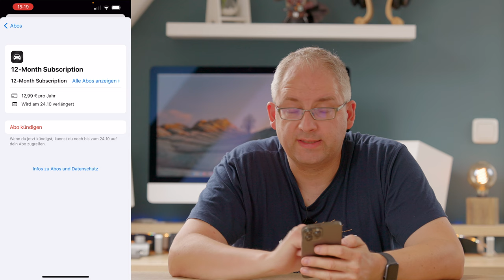Viewfindr App 2.0 - Jetzt mit Europa Wetterdaten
Bastian Werner hat die App App Viewfindr zur Wetterplanung in der Landschaftsfotografie nun in der Version 2.0 veröffentlicht. Neu hinzugekommen sind ein Positioniertool für die Himmelsröte und ein weiteres Wettermodell für ganz Europa. Eine Vorhersage für 72 Stunden erleichtert die grobe Planung für die nächsten Tage.
Schaut rein und ihr bekommt auch noch den einen oder anderen Tipp für die Nutzung.

00:00 Begrüßung
00:56 Informationen Ausblenden
01:43 Positioniertool
03:34 Europa Wettermodell
04:45 Tipp: Genauere Vorhersage durch vergleich mit zweitem Wettermodell
05:52 Warum ist die Himmelsrötenabdeckung kleiner als das Wettermodell ?
06:48 Keine Werbung mehr in der App
07:34 Anzeige der Wetterdaten
08:37 Einfacherer Sprung zur genauen Himmelsrötezeit
10:11 Wolkenanzeige
10:40 Drohnenwetter
11:17 Abo kündigen (iOS)
12:35 Warum das Abo am Ende doch nicht so blöde ist
13:56 Was kommt noch ?
16:57 Abmoderation
► SUPPORT:
►AMAZON Lesezeichen
Wenn ihr diesen Amazon Link öffnet und ihn als Lesezeichen speichert,
unterstützt ihr meinen Kanal mit jedem Einkauf, wenn ihr Amazon über euer Lesezeichen öffnet, ohne dafür auch nur einen Cent mehr zu bezahlen.